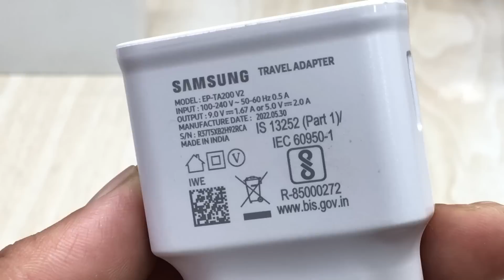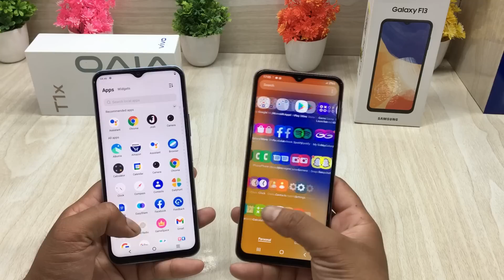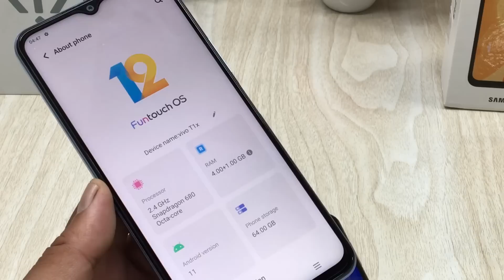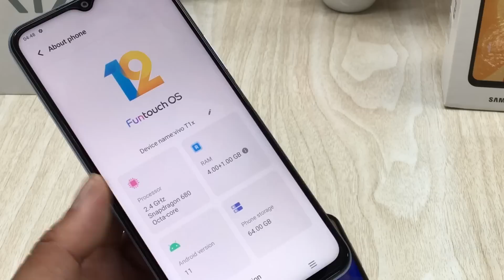Vivo T1x Vs Samsung Galaxy F13 Unboxing & Comparison || Full Details in Hindi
today unboxing and comparison between under 12000 smartphones
vivoT1x vs samsung galaxy F13 unboxing and comparison